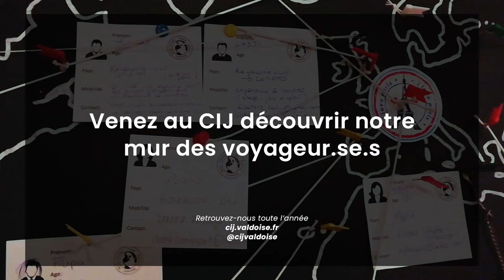Le voyage de Jordan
•Destination : Melbourne, Australie
•Origine : France

•Sur place : 4 mois dans une ferme d’exploitation d'avocats (fruit picking / travail aux récoltes)
"woofing", système d'organisation qui consiste à faire travailler bénévolement des personnes sur une exploitation agricole et biologique, en échange du gîte et du couvert

•Parti pour voyager après son volontariat en Service Civique au CIJ, et vit toujours en Australie depuis plus d'un an

"Le Voyage de" : Le Centre Information Jeunesse du Val d'Oise vous propose une série de témoignages sur différents types de mobilité afin de vous aider à y voir plus clair

Pour plus d'infos sur la mobilité à l'étranger, venez nous rencontrer au CIJ du lundi au vendredi de 12h à 18h, ou sur RDV de 10h à 12h

Centre Information Jeunesse du Val d'Oise
1 Place des Arts
95000 Cergy
cij.valdoise.fr